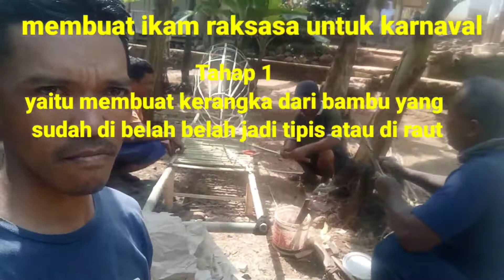Membuat ikan raksasa tahap 1 bikin kerangkanya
Membuat ikan raksasa atau pun apa aja untuk karnapal tahap 1 adalah bikn kerangkanya dulu dari bambu yang sudah di raut